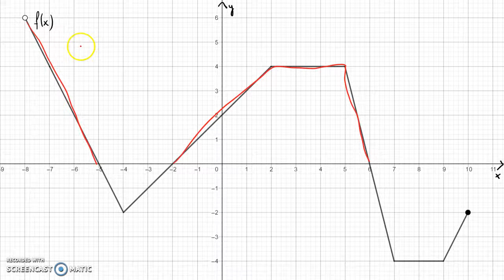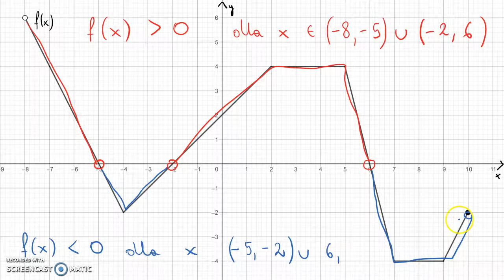Wskaż zbiór argumentów, dla których wartości funkcji są dodatnie (ujemne)